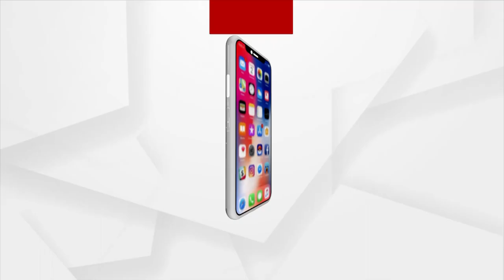Union Minister of Education Dharmendra Pradhan Gives Speech on Mask and Covid-19 Vaccine